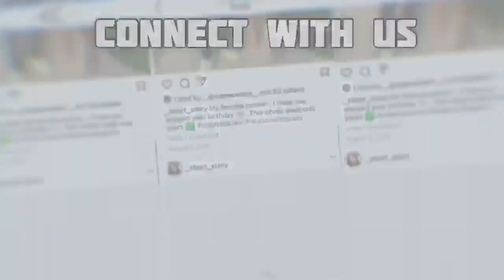Using my girlfriends toothbrush for my edges to see how she reacts!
MAKE SURE TO HIT LIYAH UP FOR EYELASH PURCHASES

Liyah @_short_story
Jordan @ Swagg4250

Liyah @short_story
Jordan @Swagg4250

Liyah @_Mylifeyour_Ent
Jordan @JordanFresh22